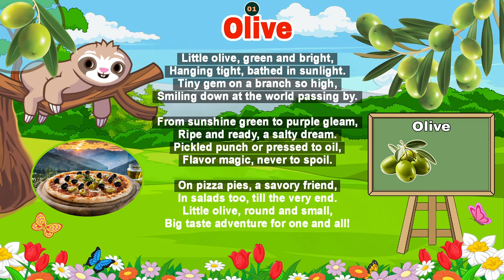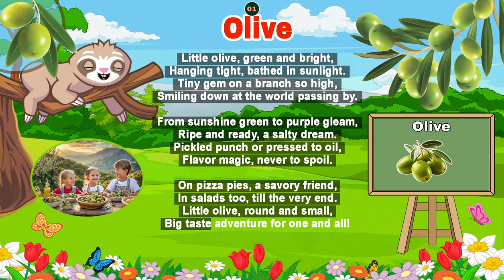Olive Poem for Kids | Full HD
Dive into the World of the Little Olive: A Poem
Embark on a delightful journey through a poem that celebrates the humble yet mighty olive! 🫒

This short and sweet rhyme explores the life of a little olive, from its beginnings as a tiny green bud bathed in sunlight, to its transformation into a plump, purple fruit.

The video will bring the poem to life with vibrant visuals, showcasing the beauty of olive trees swaying in the breeze and the glistening oil extracted from these precious gems.

What you'll discover:

The Poem Comes Alive: Watch the words dance across the screen as the poem unfolds, accompanied by enchanting music and visuals that capture the essence of the olive's journey.
From Green to Purple: Witness the transformation of the olive, from its bright green beginnings to its rich, purple ripeness.
A Culinary Adventure: Explore the diverse ways olives are enjoyed - from tangy pickles to smooth and flavorful oil. See them adorn pizzas, salads, and more, a testament to their versatility.
A Taste for All: Celebrate the olive's ability to add a touch of magic to any dish, a true friend to palates of all ages.
This video is perfect for:

Poetry lovers: Enjoy a fresh take on a simple poem, brought to life with captivating visuals.
Foodies: Explore the culinary world of olives and discover new ways to incorporate them into your meals.
Anyone who appreciates the beauty of nature: Immerse yourself in the magic of the olive tree and its bountiful fruit.

Share what you love about olives and let us know your favorite way to enjoy them.